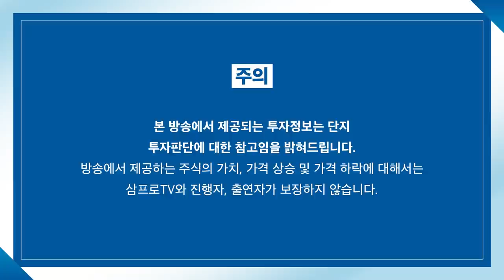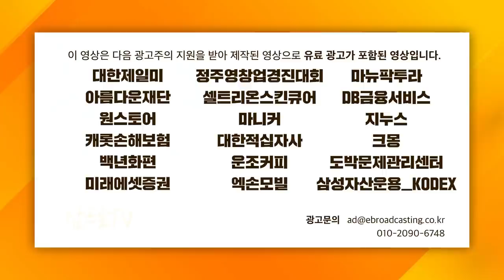[글로벌 마켓브리핑] 연일 상승하는 에너지 업종.. 유가 상승 수혜 때문인가? f.미래에셋증권 정웅 선임매니저